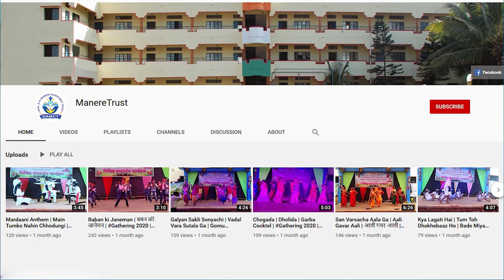Dahi Handi | Balwadi | 2022 | Gopalkala | बालवाडी दही हंडी | गोपाळकाला | जन्माष्टमी